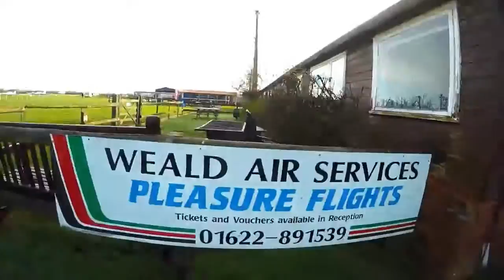Swoopware: Skydive - Lucy Medwediuk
Swoopware: Skydiving Video - Lucy Medwediuk